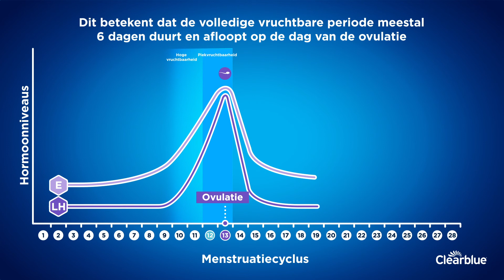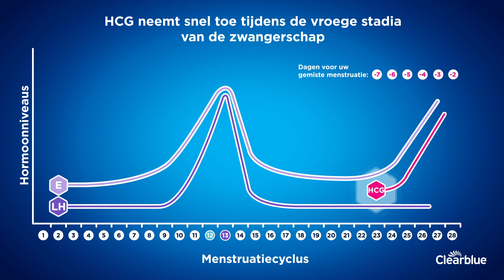Clearblue – Hormonen en de menstruatiecyclus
Deze video is bedoeld voor gebruik in Nederland. Het is uitsluitend bedoeld als algemene informatie zonder garanties, verklaringen of toezeggingen, hetzij expliciet of impliciet, en bevat geen medisch advies. Het materiaal kan verwijzen naar producten die nog niet zijn geregistreerd of goedgekeurd in een bepaald land. Op vind je welke producten in jouw land verkrijgbaar zijn.